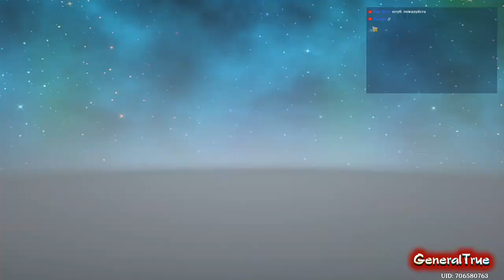Genshin Impact - Прохождение игры на русском [#13] | PC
Проходим китайскую зельду с нуля!
Genshin Impact — компьютерная игра в жанре Action/RPG с открытым миром, разработанная китайской компанией miHoYo Limited. Игра распространяется посредством цифровой дистрибуции по модели free-to-play. Основа Genshin Impact — это гатя система, которая в игре реализована с помощью молитв.